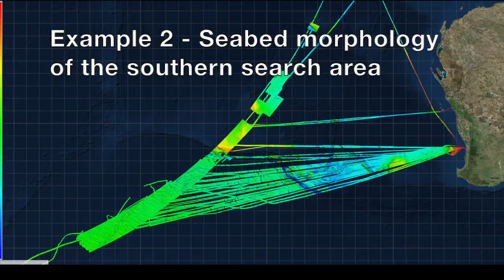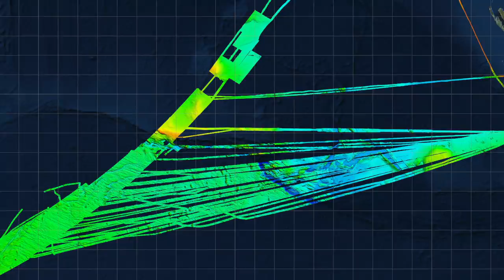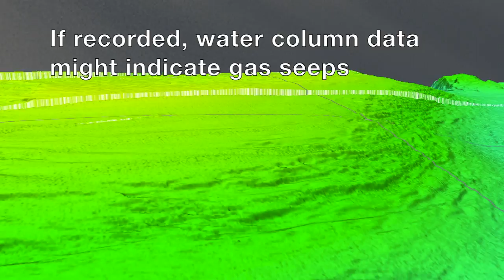Phase 1 MH370 Bathy Data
Data examples from Geoscience Austrailia's Phase I MH370 dataset. This video looks at four seabed features found in the data.